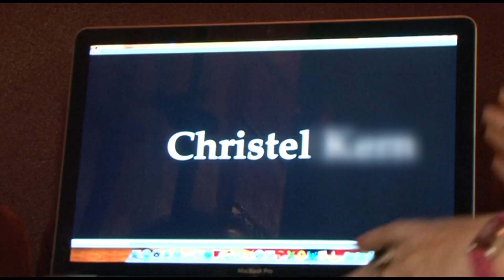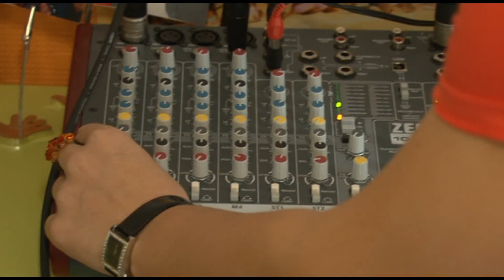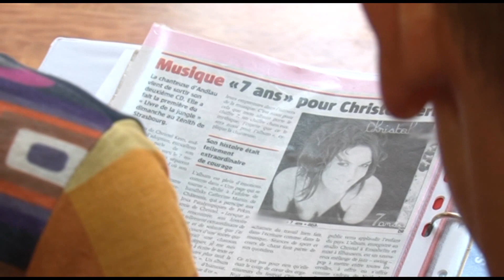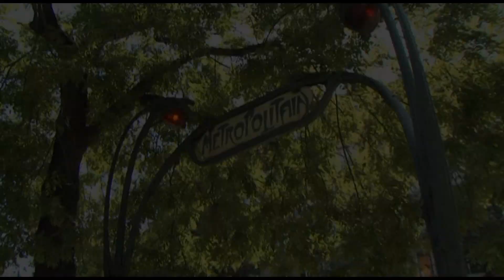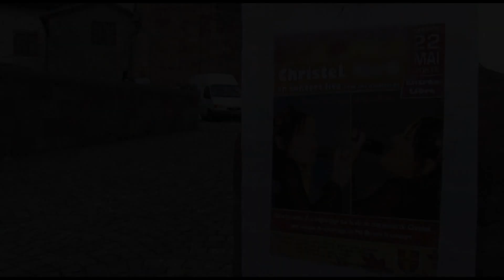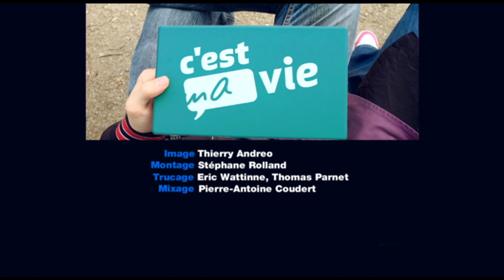Je rêve de devenir chanteuse !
Christel tente de se faire un nom dans l'univers de la chanson. En attendant de remplir les stades, elle multiplie les petits concerts en province.